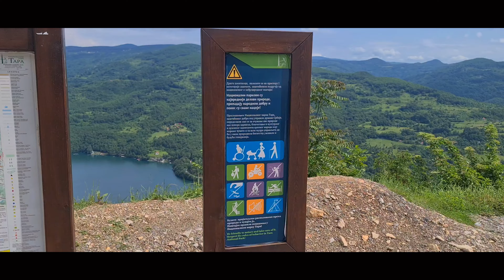Vidikovac Zelenika Planina Tara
Vidikovac Zelenika je novouređeni vidikovac u Nacionalnom parku Tara. Smešten je odmah pored puta koji se sa Mitrovca spušta ka Perućcu, a sa njega se pruža nestvarno lep pogled na jezero Perućac, Drinu, hidroelektranu „Bajina Bašta”, Gvozdačke planine i područje Ostata u Republici Srpskoj. U daljini se pruža pogled i na Bajinu Baštu. Ovo je jedanaesti uređeni vidikovac u sklopu Nacionalnog parka Tara, koji na ovaj način svim svojim posetiocima omogućava još jedan božanstven pogled.
Na kaskadnom platou pored puta, koji se spušta sa Mitrovca ka Perućcu, postavljena je drvena ograda kao i 6 veoma lepo dizajniranih nadstrešnica sa stolovima, klupama i ležaljkama. Na svakoj od nadstrešnica stoji po jedan naziv: Nacionalni park Tara, Tara, Drina, Bajina Bašta, Bajina Bašta ♥ Podrinja i TaraDrinaBB. Na ovaj način Vam je omogućeno da vidikovac posetite u prolazu, ali i da odmorite i uživate duže u ovom delu Srbije. Pored samog vidikovca, odvojen drvenom ogradom, postoji i parking, koji je takođe uređen i nalazi se pored samog puta.
Sa vidikovca se pruža jedan od najlepših panoramskih pogleda na reku Drinu. Zahvaljujući tome, vidikovac je dobio ime Zelenika. Naziv Zelenika su meštani ovih krajeva koristili za reku Drinu kroz istoriju.